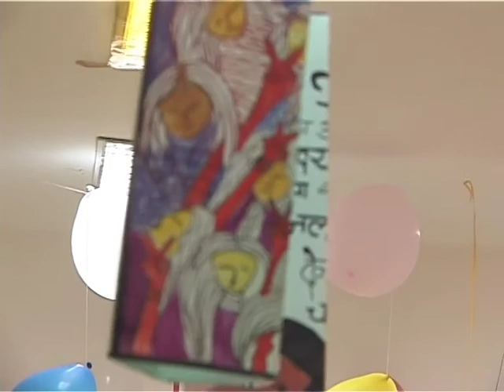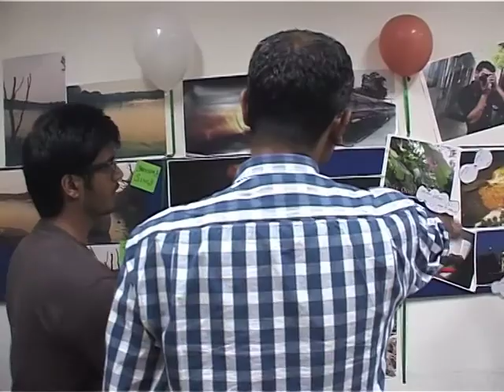Madhyam: A Creative Event Initiated by Mass Communication Student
An event named Madhyam was organized by Mass Communication students to showcase their creative expression in the form of a street play, poetry and photography. The event was a part of their curriculum and the students had put a lot of efforts to make this a huge success.

Street play, poetry and photography are mediums of creative expression where they can use their imagination vividly and express their thoughts and feelings.

The students were eager and enthusiastic to host this event as it gave them an opportunity to manage it on their own. This gave a boost to their self confidence.

The program started with a photography exhibition depicting the various colors of life.

The next part of the program was Poetry. The students recited poetry on topics such as 'The Caged Animals', 'Aansuon ka sailaab' depicting the Uttarakhand disaster, 'Mera Wajood' which talked about the plight of a prostitute etc. The session ended with poetry on 'Samaaj' and 'Dharam'.

The event ended on a beautiful note with Nukkad Natak. The play highlighted the problem of corruption in our society. It also highlighted Yellow Journalism prevalent in Media to garner publicity.

The program was skillfully executed under the guidance of experienced faculty Mr. Dharam Arora.